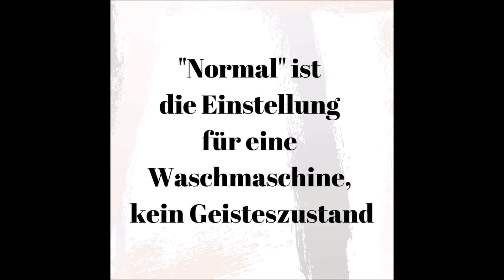Kurzpredigt: Diener des Geistes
Das neue Wesen von dem hier die Rede ist, ist das Wesen des unsichtbaren Geistes, also des von neuem geborenen, christusgläubigen Menschen (Johannes 3,3). Dieser Mensch ist der eigentliche Mensch, denn Fleisch und Blut werden das Reich Gottes nicht ererben (1. Korinther 15,50). Das alte Wesen ist der fleischliche Mensch nach dem Wesen des Buchstabens (Römer 7.6) und somit der Teil des Menschen, der im Reich Gottes keine Rolle spielen kann.